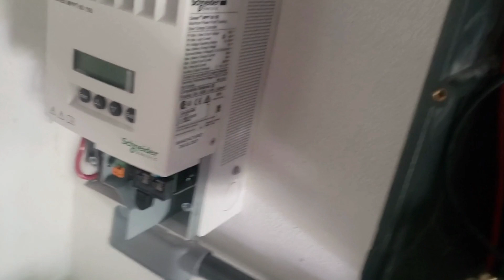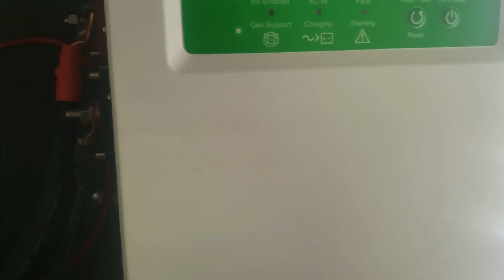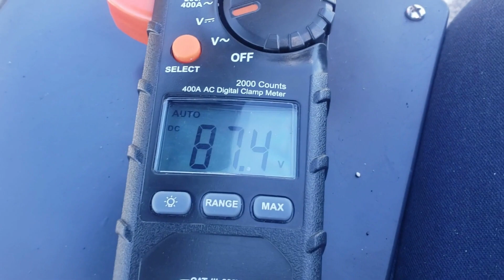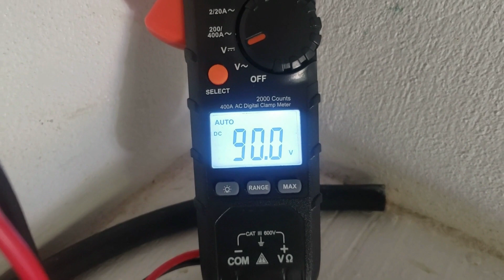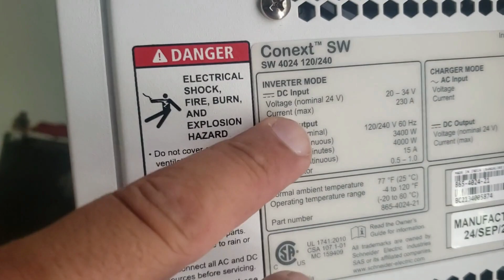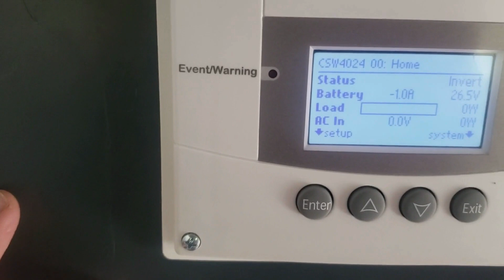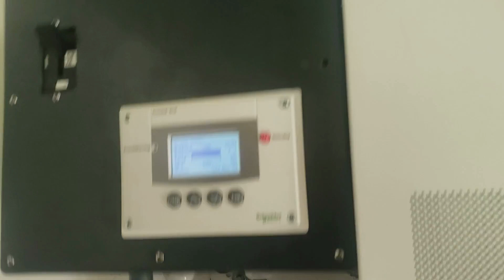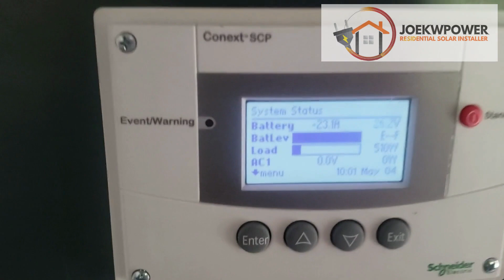Como Instalar Sistema Pequeño Backup Solar Para Emergencias [ Parte 2]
Aqui les muestro Parte 2, De como se instalar Y MEDIR ,CONFIGURAR EQUIPOS en  un sistema para backup solar, que les permite operar luces, nevera, y tv. Utilizando baterias AGM de respaldo.

Mi gente buena , si crees que este canal te esta ayudando a aprender electricidad y tu corazon te impulsa y quieres hacer una pequeña  donacion aqui puedes hacerla :

Una guía hágalo usted mismo Paneles Solares:
Herramientas utilizadas en video:
Klein Tools 63050 Cable Cutter:
Gardner Bender GSBC-2/0 Solid Copper Split Bolt Connector
3M Scotch Vinyl Electrical Tape Super 88
Scotch Linerless Rubber Splicing Tape
CRAFTSMAN Adjustable Wrench
Amazon Basics 3-Piece Quick Release Groove Joint Pliers Set